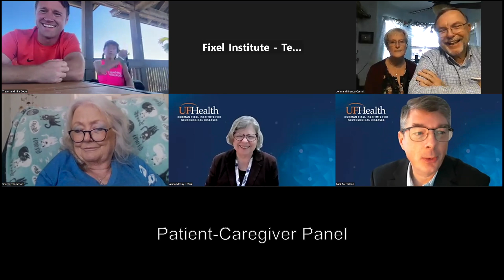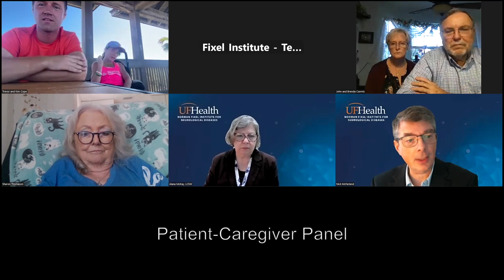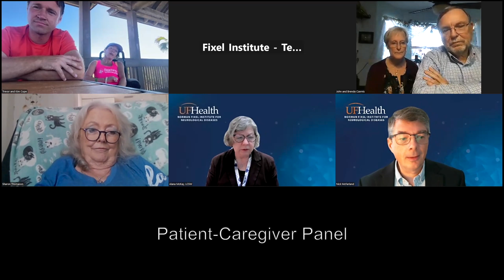Huntington's Patient-Caregiver Panel - 2024 HDSA Educational Symposium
Patients and Caregivers discuss with our social worker Alana McKay their thoughts on Huntington's disease care and advice for patients and clinicians.

The Norman Fixel Institute for Neurological Diseases at UF Health believes that the best care and treatment for neurological disorders is personalized to the needs of each patient.

When patients visit the Fixel Institute, they can have appointments to not only see their neurologist but also receive physical therapy, occupational therapy, nutritional guidance and more – all in one central location.

Bringing all these specialties together makes the Fixel Institute the best place to take your loved one for care and treatment of Parkinson’s disease, dystonia, Tourette syndrome and tic disorders, ALS, MS, traumatic brain injury, Alzheimer’s disease and more.